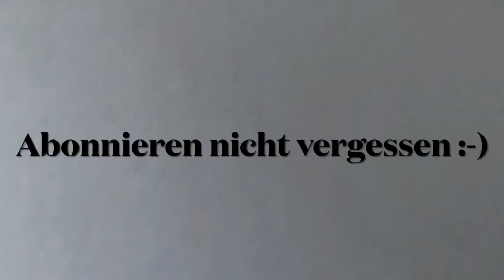Krimi im 3. Satz!!! Grothe/Grothe vs Hryhoriak/Zapke 🏓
Als Materialspieler mit langer Noppe habe ich mit meinem Zwillingsbruder Fabian, der Angreifer ist, ein spannendes Doppel mit einigen starken Tischtennis-Rallies gegen das 2er Doppel aus Porz  Dmytro Hryhoriak und Patrick Zapke gespielt! Der 3. und 4. Satz war hart umkämpft und es hätte fast einen 5. Satz gegeben. Wer gewonnen hat, erfahrt ihr in diesem Video.

+++Wenn euch die Videos gefallen und ihr noch mehr vom TT-Defender sehen wollt, dann lasst doch ein Like und ein Abo hier :-)+++